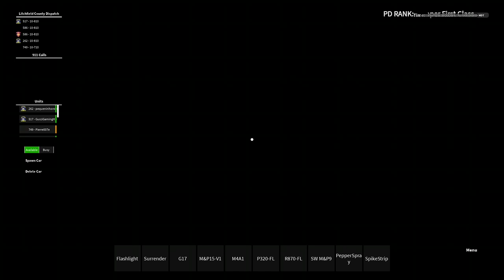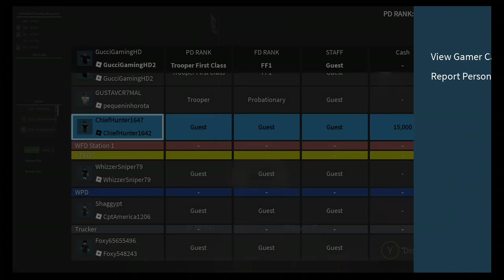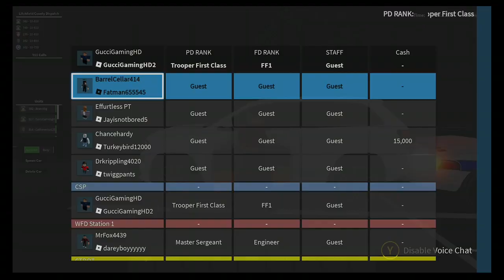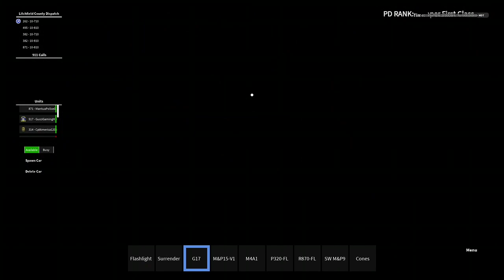Connecticut RP | Multiple Pursuits (LEO) | ROBLOX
Hi Guys, Brennen aka Gucci Here! I'm always broadcasting live on Twitch!! Come Watch!